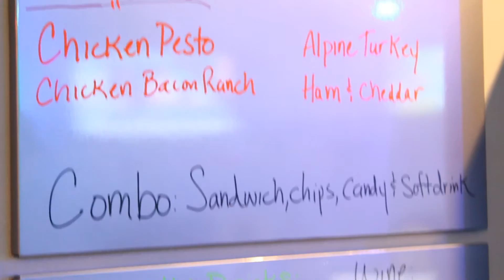Player Haven Game Lounge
A video for Player Haven Game Lounge in Lakewood, Colorado.